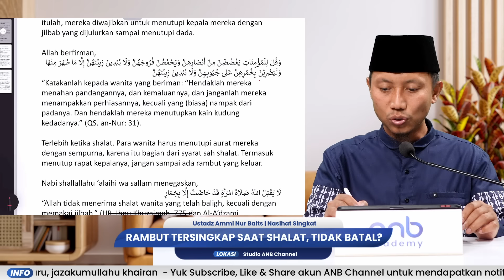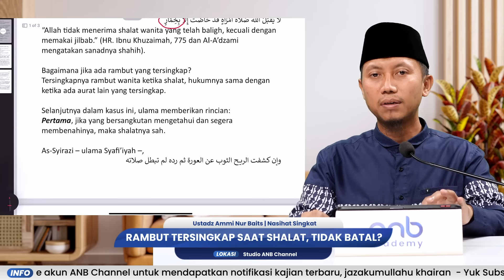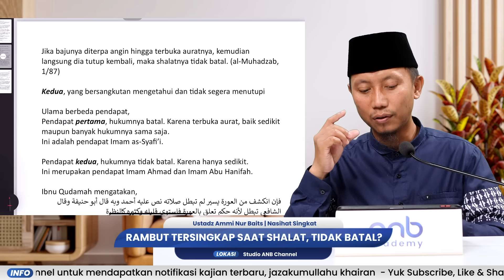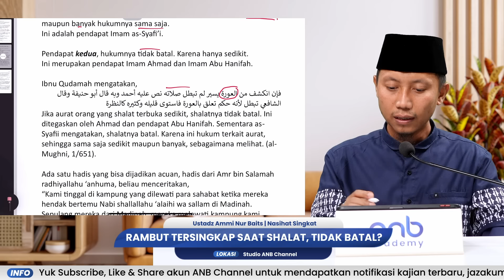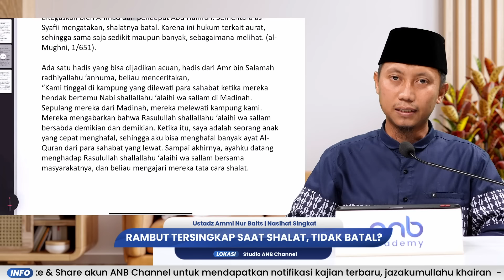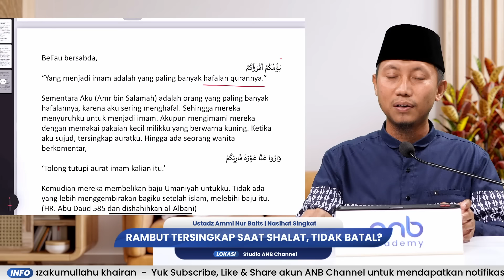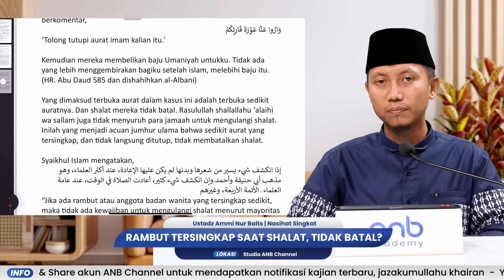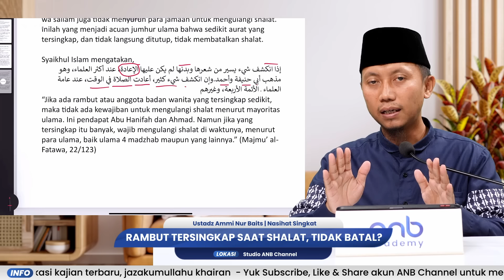Rambut Tersinkap Saat Shalat, Tidak Batal? | Ustadz Ammi Nur Baits